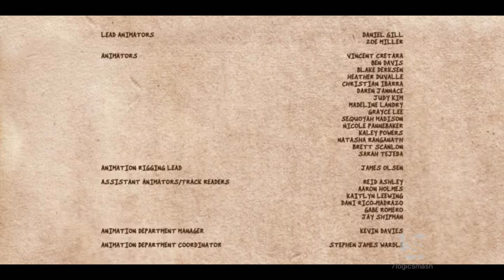Tom is Awesome/Buddy Systems/Stoopid Buddy Stoodios/Sony Pictures Television/Hulu Originals (2021)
From "Crossing Swords".